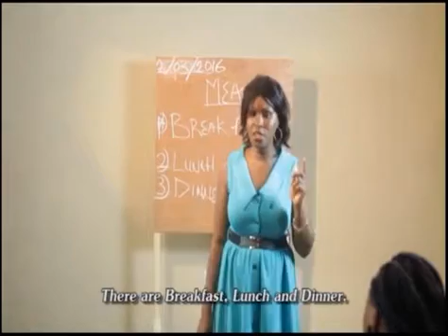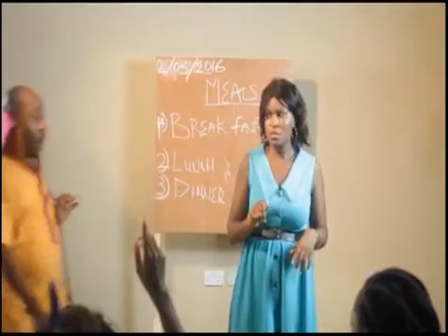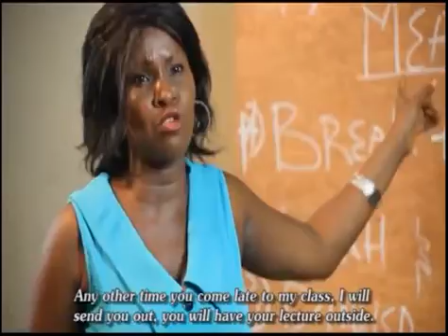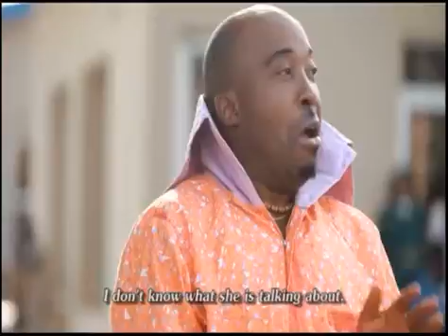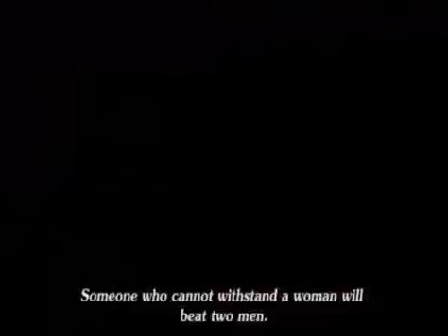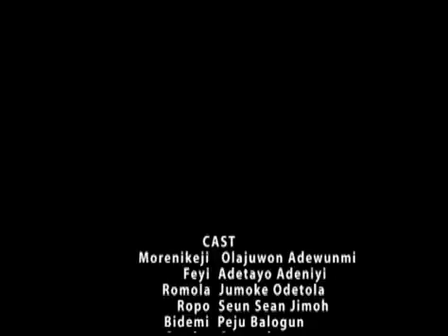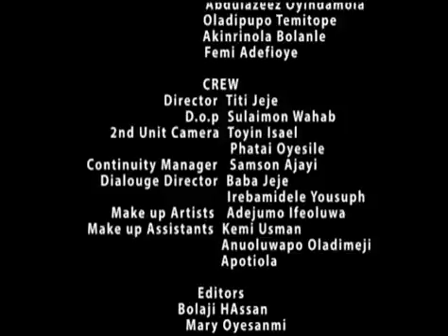MADAM ALASE PART 2 - YORUBA MOVIE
Let's have your comment on this movie.
Let your friends enjoy this movie as well, please click "share" above.